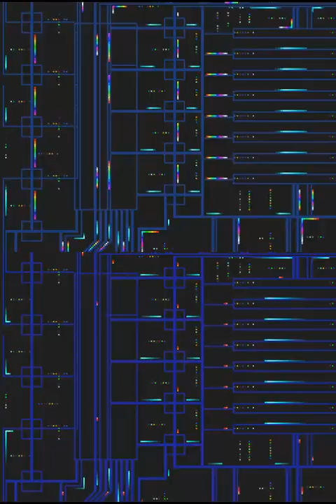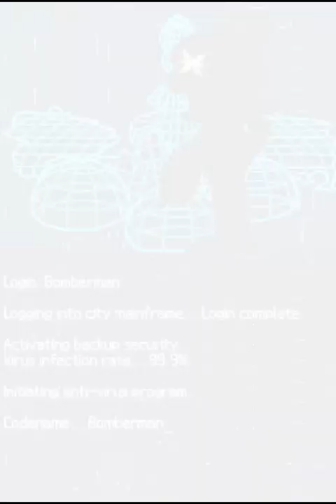[게임추천] 봄버맨 2_Nintendo DS Ver, Bomberman 2 Played by Uncle Jun's Game TV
* 액션(Action), 퍼즐(Puzzle), 미션 모드(Mission Mode), 배틀모드(Battle Mode), 줍는 아이템(Pick-up Items), 파츠 수집(Collecting Parts), 카드 키(Card Key), 출구 찾기(Finding Exit), 양호한 2D 도트 그래픽(Good 2D Dot Graphics), 닌텐도 DS 버전(Nintendo DS Ver), 2009년작(2009 Released)